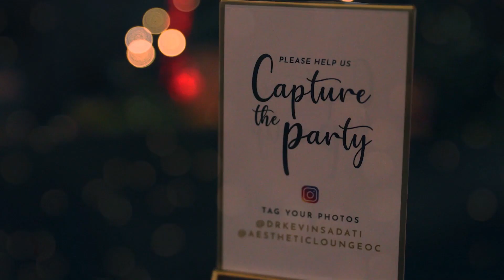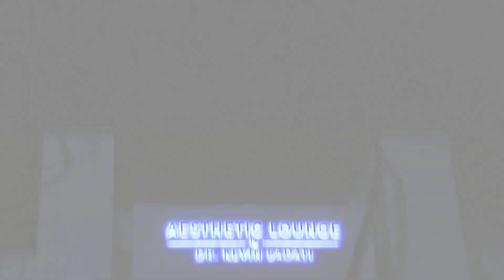Aesthetic Lounge Grand Opening in Newport Beach - Nobleman | Chopard | Aston Martin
Newport Beach, California – Dr. Kevin Sadati has finally revealed his renovations to the world. The Gallery of Cosmetic Surgery and Aesthetic Lounge is a true vision of beauty created by Dr. Sadati. The night of the grand opening, Dr. Sadati welcomed over 200 guests to celebrate. He opened the doors and guests got to see Dr. Sadati’s artistic vision come to life.
The attendees were a variety of colleagues, celebrities, and special guests. Guests walked down the red carpet that was strikingly adorned with the DBS Superleggera by Aston Martin. Aston Martin was one of Dr. Sadati’s esteemed co-hosts of this elegant evening alongside Nobleman Magazine who took the guests' photos in front of Dr. Sadati’s newly renovated surgical facility and luxury medical spa, the Aesthetic Lounge.

A highly sought-after facial plastic surgeon, Dr. Kevin Sadati is renowned for his vast experience, expert surgical skills and stunningly beautiful yet natural cosmetic results.

Guided by his unique artistic eye and extensive medical expertise, Dr. Kevin Sadati has helped thousands of individuals achieve their cosmetic goals and discover renewed confidence.

Always striving for perfection, Dr. Sadati is committed to providing each patient with exquisite results and the highest level of personalized care. As each individual he treats is unique, he gets to know his patients on a personal level to best understand their needs. After carefully assessing their goals, concerns and facial features as a whole, he develops a treatment plan that enhances their natural beauty and delivers the precise results they desire.

"Natural cosmetic results—especially on the face—require a highly skilled surgeon with a deep understanding of the human form. Over the past decade, I have dedicated myself to perfecting my technique and delivering beautiful and natural results to thousands of patients in Orange County.